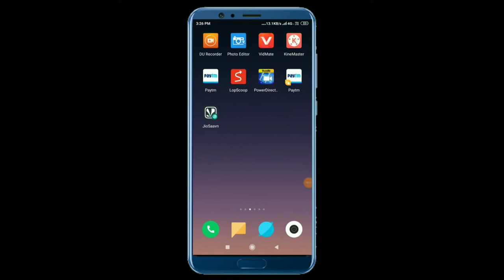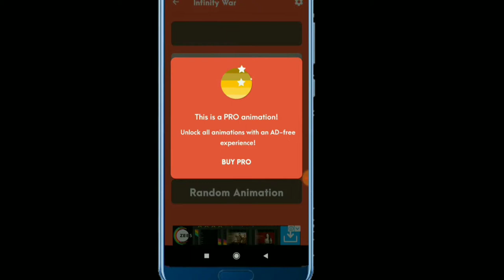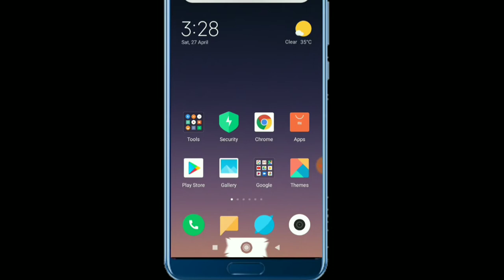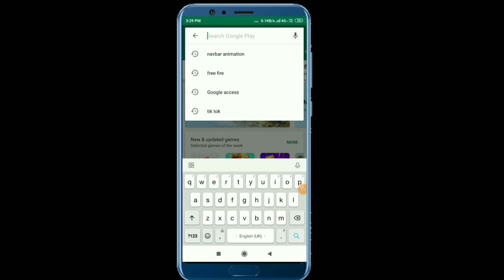Android mobile home screen secret settings Hindi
Mey Apna channel Mey
 Tech video Lata hoo
Agar aapko pasand Aya hey too like kare!!

Instagram:- I'm on Instagram as @naturalboylucky. Install the app to follow my photos and videos.